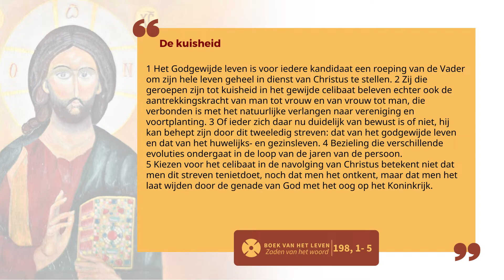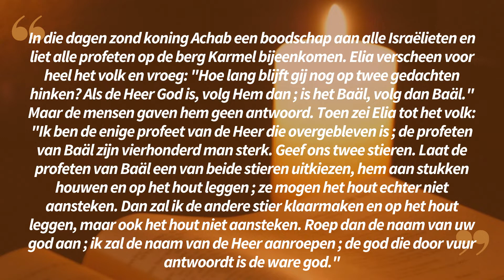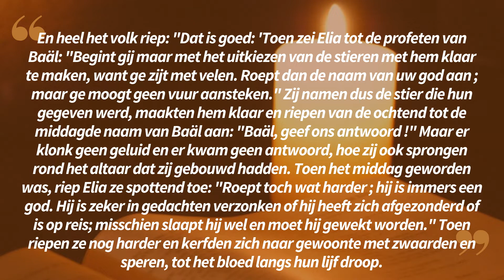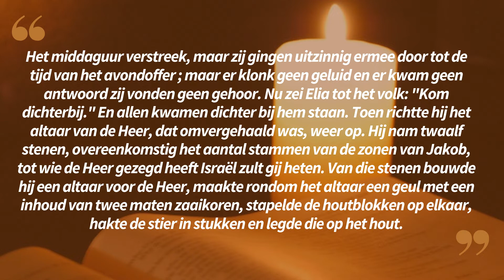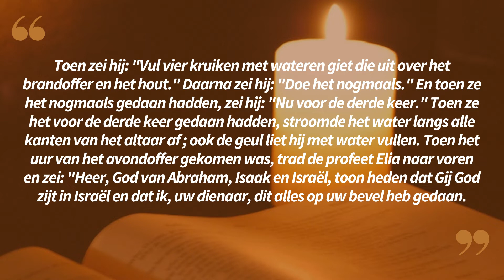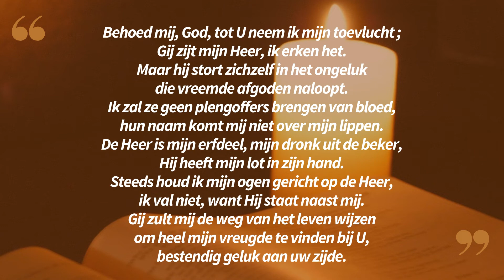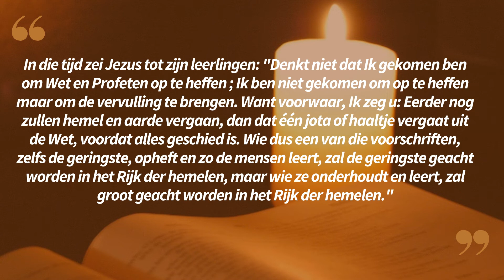Lectio Divina in het Nederlands 08 06 22